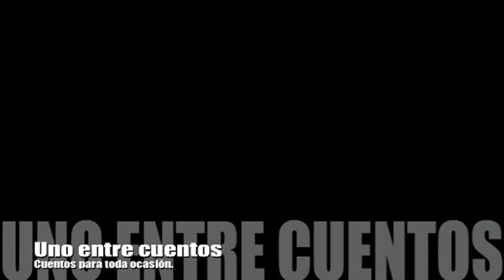"Una reputación" Juan José Arreola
Enlazado del Canal de Canal de mikeself33